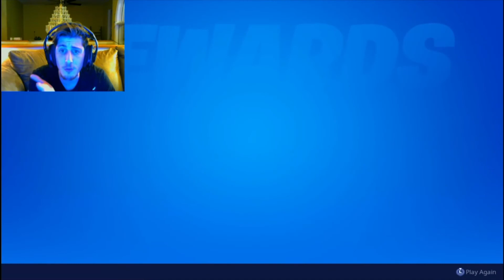Grapple to the Eye: Fornite Chapter 2: #3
Playing some duos with my buddy Pmoney Sunny. LETS GET THAT WIN!

I am growing my channel and will continue to provide the best content I can possibly create.

I really hope you enjoy watching.

If you would like to donate and help my channel grow Every donation will help me greatly and is much appreciated.

Thank you for all the support, I couldn't do this without you.